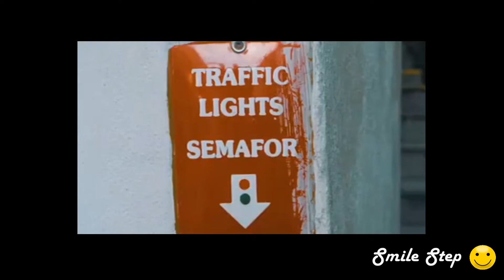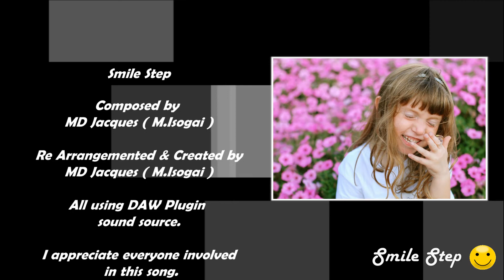[ Smile Step ] Produced in StudioOne 4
【 Title : Smile Step 】

音楽制作再開後の2017年 5月に作った曲で、特にバンド用というものではありません。ピアノ系の音色（ピアノ・エレピ・ビブラフォンの音色をMIX）でメロディをとっています。

◆ Re-Arrangement by MD_Jacques（M.Isogai）

2017年にもYouTubeにUPしましたが、気になるところを直したく、再度アレンジ、ミックスし直しました。その時UPした動画構成がきっかけで、今回はタイトルも変更しました。気楽にあちこち歩きながら聴いて、元気になれるイメージです。

動画に関してはダンスのステップ・歩くステップ・プラハの街・笑顔のリレーで再構成しました。

DAWによる制作で生楽器は使用していません。

【主な使用機材・ソフト・プラグイン】
  ◆ Nektar IMPACT LX61+
  ◆ ZOOM UAC-2
  ◆ Presonus StudioOne4
  ◆ ToonTrack Superior Drummer3
  ◆ Steinberg GrooveAgent4
  ◆ Steinberg Halion6
  ◆ IK Multimedia MODOBASS
  ◆ Modartt PianoTeq6
  ◆ Session Horns